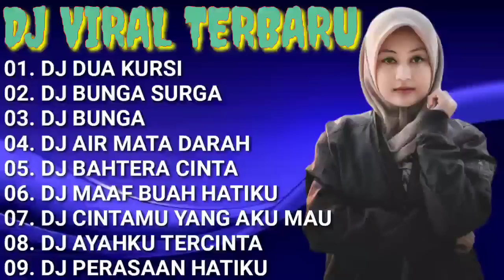DJ TERBARU 2022🌹DJ DUA KURSI || DJ BUNGA SURGA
Sumber Musik Dari Channel:
▶ Remixer :